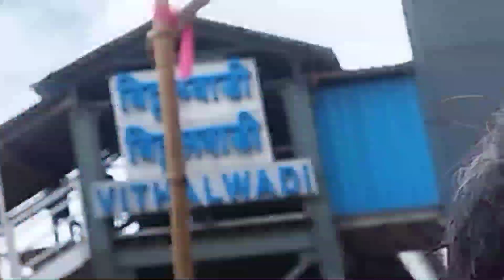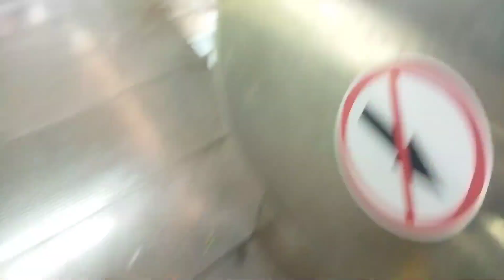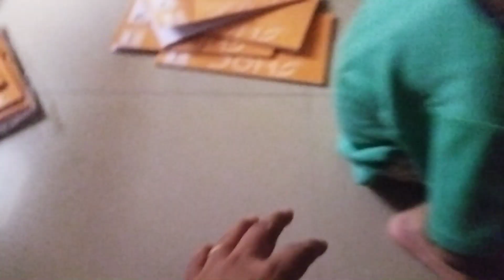Aaj Chirag Aur Kinjal Ne Banaya Roti😱episode -259#familyvlog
COMMENT ME Fast KAISA LAGA VIDEO🙏🙏🙏🙏🙏😊😊😊😊🙏🙏🙏🙏🙏🙏🙏😊🙏😊😊😊🙏🙏😊🙏🙏🙏🙏🙏🙏🙏🙏🙏